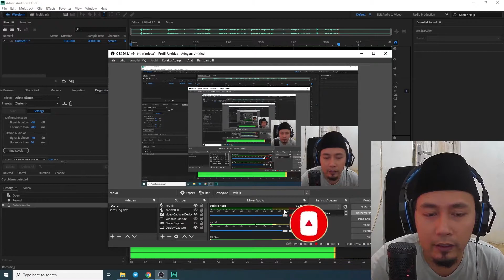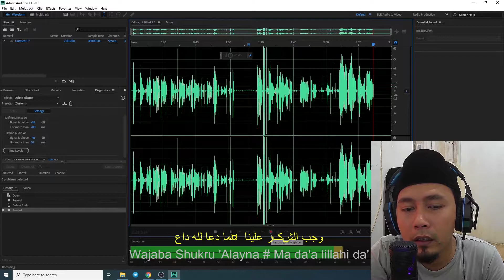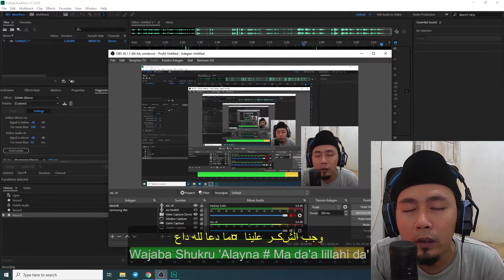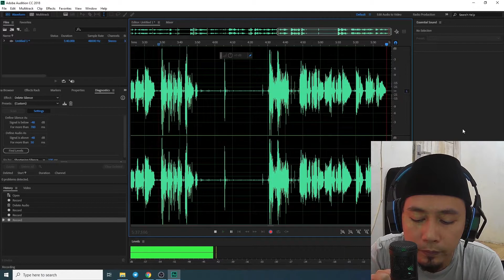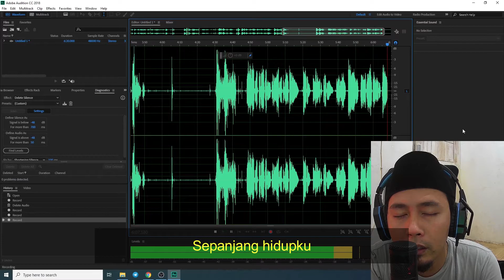MICROPHONE INI COCOK BANGET BUAT COVER LAGU, NOISNYA MINIM BANGET! || Microphone Fantech Leviosa MCX